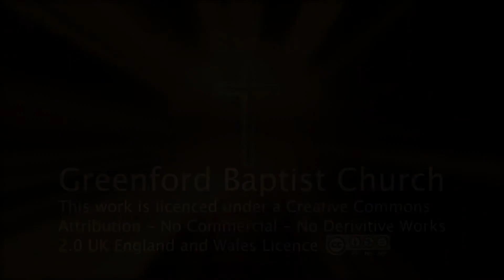Imagine 4-Point Presence - Psalm 48 - Warren McNeil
In a psalm about Zion Pastor Warren points us to the God who is everywhere. So why should we fear? Bring your imaginations to this talk.